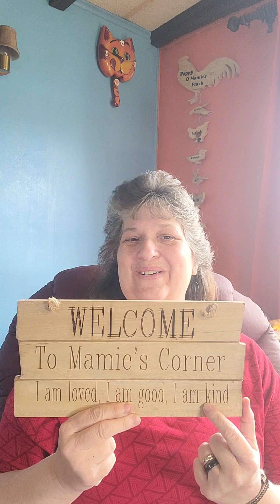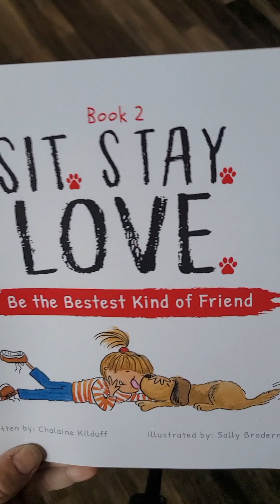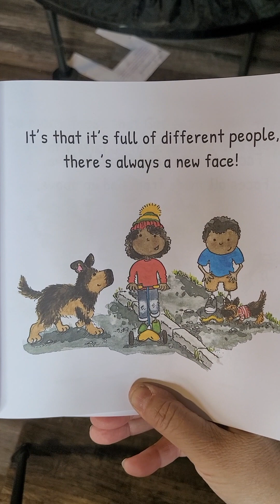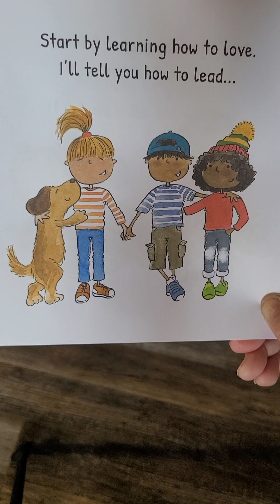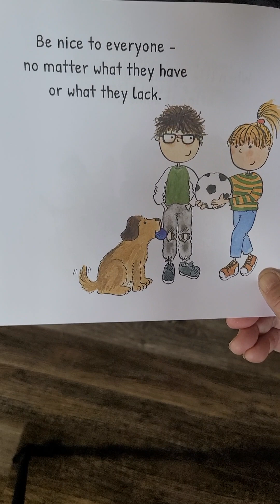SIT. STAY. LOVE. Book 2